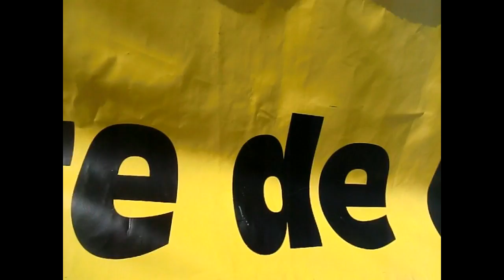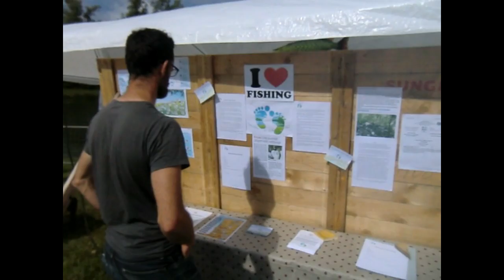Association " La truite de Moret " 4 Mai 2017.